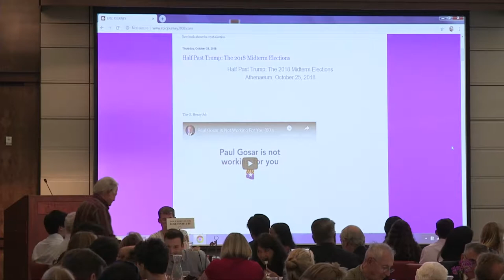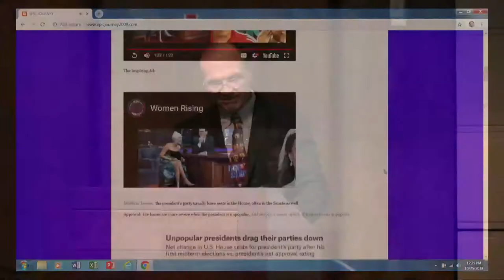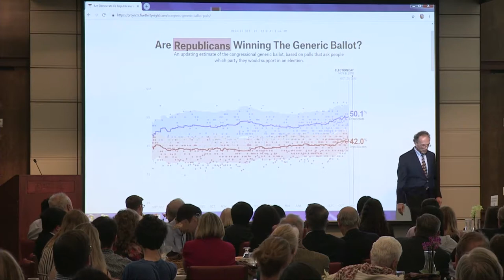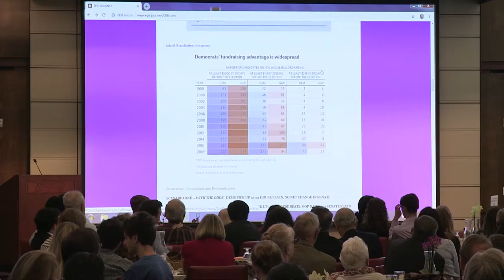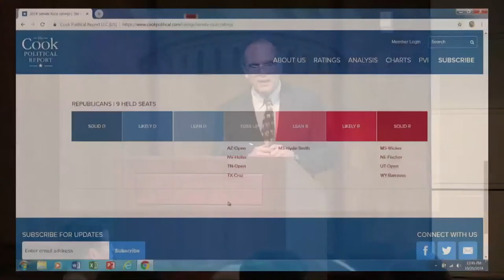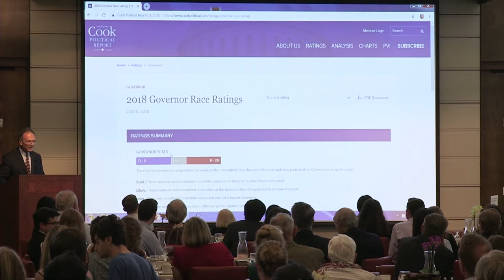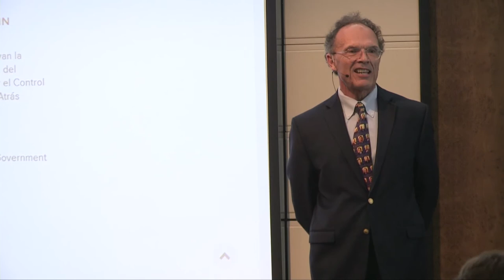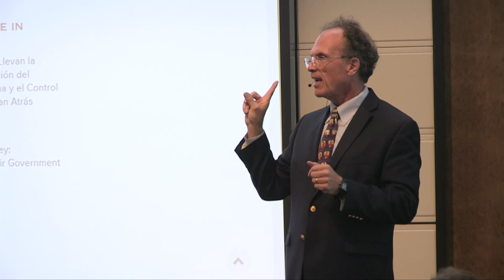Jack Pitney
John J. Pitney, professor of government at Claremont McKenna College, offers an overview of the 2018 congressional and state elections and considers the prospects for a shift in party balance in Congress, and the possible impact on public policy in 2018 and beyond.